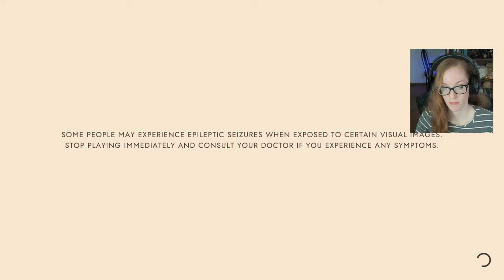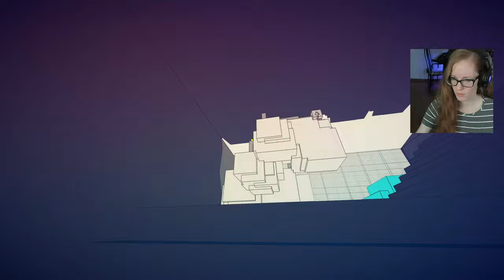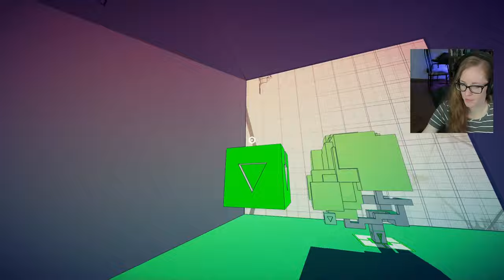The Struggle is Real | Manifold Garden Let's Play | Ep 1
Hello, travelers - today, we kick off a new surreal adventure with Manifold Garden! Come watch me overthink everything!

This is my first time playing Manifold Garden. Please no backseating or spoilers.